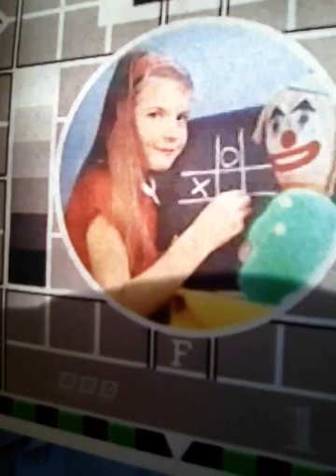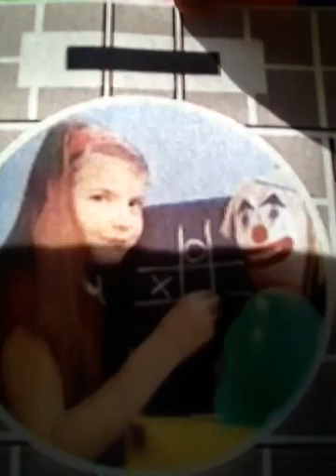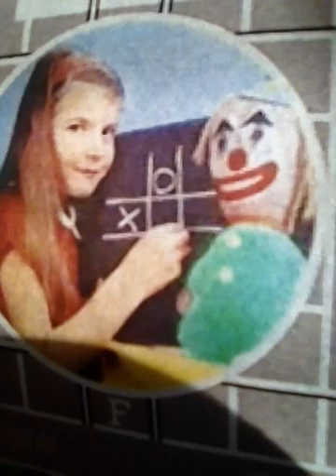Wednesday 10 September your Facebook news for today